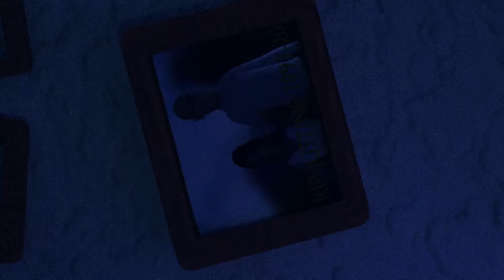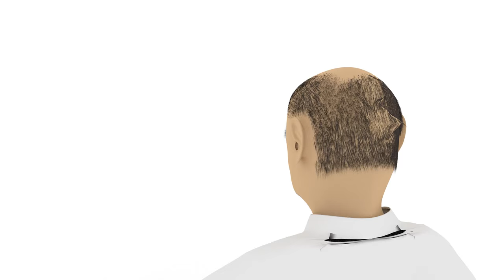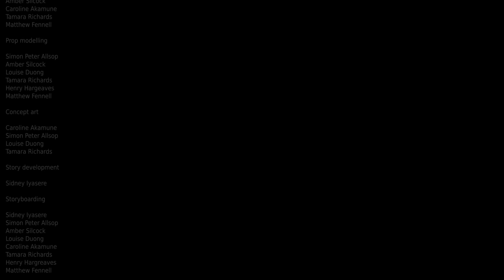Pianist - 3Dami Studio London 2015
The Green team's film, written, storyboarded and created from scratch in just seven days by nine 13-18 year olds.